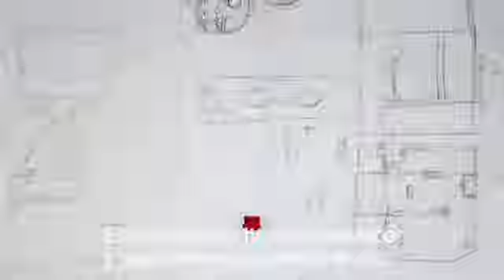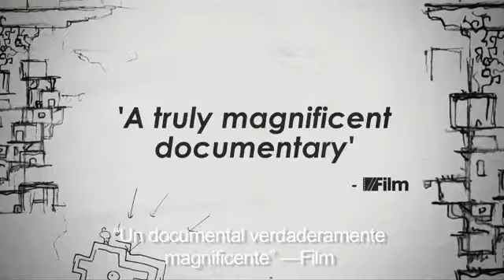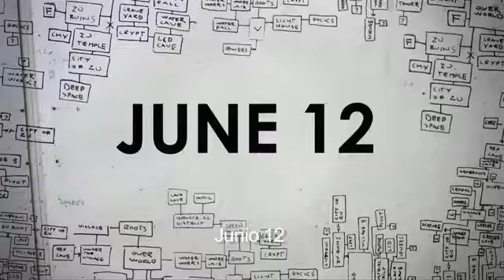Indie Game: The Movie - Trailer Oficial subtitulado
Un acercamiento a los desconocidos de la industria de los videojuegos -los desarrolladores independientes-, quienes sacrifican dinero, salud y su sanidad mental para realizar el sueño de su vida: compartir su visión creativa con el mundo. El filme, ganador en Sundance, sigue el proceso de creación de los juegos Super Meat Boy, Fez y Braid, y captura la tensión, la vulnerabilidad y el drama de la búsqueda obsesiva de sus desarrolladores por expresarse a través de una forma de arte del siglo XXI.